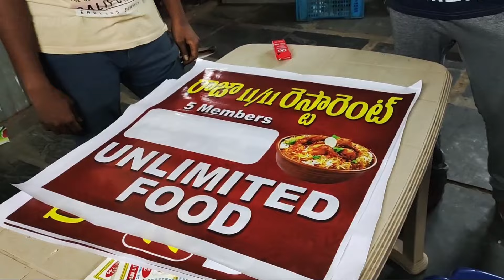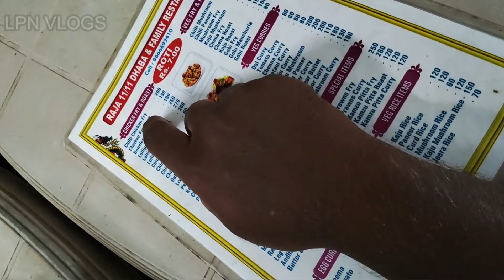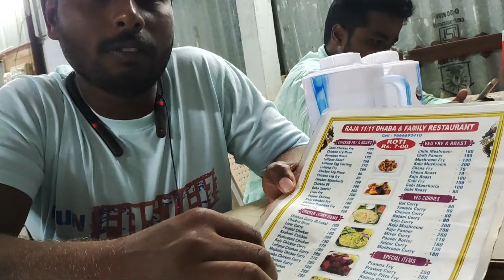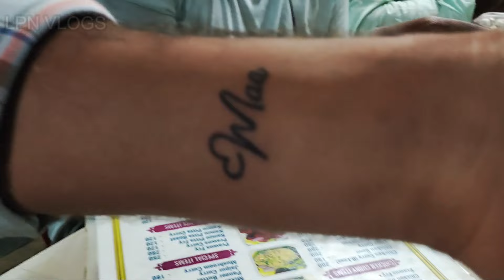UNLIMITED DHABA FOOD NELLORE MAHALAKSHMI PURAM CENTRE KODURU BEACH ROAD @LPNVLOGS PLEASE SUBSCRIBE